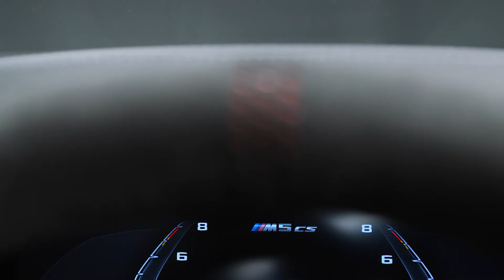NEA BMW M5 CS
Η BMW M επεκτείνει τη γκάμα των σούπερ σπορ CS μοντέλων της με τη νέα BMW M5 CS. Μετά την επιτυχημένη διαδρομή των BMW M3 CS, BMW M4 CS και BMW M2 CS, η BMW M προσφέρει τώρα – για πρώτη φορά – μία αποκλειστική, ειδική έκδοση περιορισμένης παραγωγής της θρυλικής BMW M5, που ανοίγει νέους ορίζοντες για μία μοναδική εμπειρία ταξιδιού για τέσσερα άτομα. Ως η ‘ναυαρχίδα’ της γκάμας, η BMW M5 CS βρίσκεται στην κορυφή της σκάλας της BMW M και θέτει νέα πρότυπα επιδόσεων σε συνδυασμό με μία αποκλειστική και πολυτελή εμφάνιση.
Ο V8 κινητήρας 4.4 L με 635 ίππους καθιστά την BMW M5 CS το ισχυρότερο αυτοκίνητο στην ιστορία της BMW M. Ο βασικός εξοπλισμός περιλαμβάνει το οκτατάχυτο κιβώτιο M Steptronic με Drivelogic και το σύστημα τετρακίνησης M xDrive, που επίσης προσφέρει ένα 2WD mode, μόνο για πίσω κίνηση.
Η αυστηρή εφαρμογή μέτρων σχεδίασης ελαφρού βάρους επέτρεψε την εξοικονόμηση περίπου 70 κιλών σε σχέση με την BMW M5 Competition Συνδυασμένη κατανάλωση καυσίμου 11,3 -10,9 l/100 km (WLTP), συνδυασμένες εκπομπές CO2: 259 – 249 g/km (WLTP).
Με νέες ρυθμίσεις σκληρότητας ελατηρίων στον εμπρός και πίσω άξονα και βελτιωμένο έλεγχο απόσβεσης, το πλαίσιο έχει προσαρμοστεί στο χαμηλότερο βάρος του οχήματος και στις αυξημένες επιδόσεις των στάνταρ αγωνιστικών ελαστικών Pirelli P Zero Corsa με διαφορετικές διαστάσεις εμπρός/πίσω σε 20άρες ζάντες.
Η BMW M5 CS επιταχύνει από 0 – 100 km/h σε μόλις 3,0 δευτερόλεπτα και από 0 – 200 km/h σε 10,4 δευτερόλεπτα. Η τελική ταχύτητα, ηλεκτρονικά ελεγχόμενη, φτάνει στα 305 km/h.